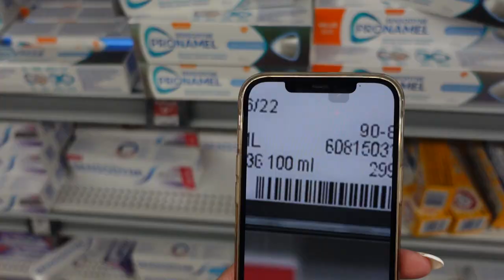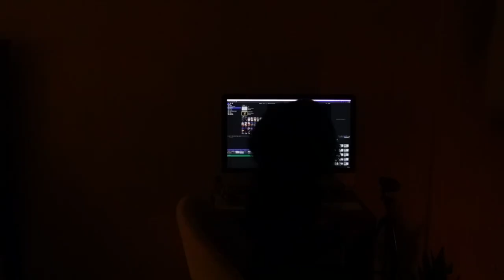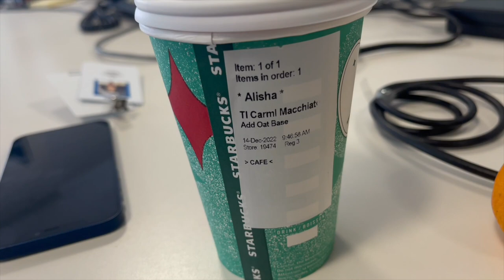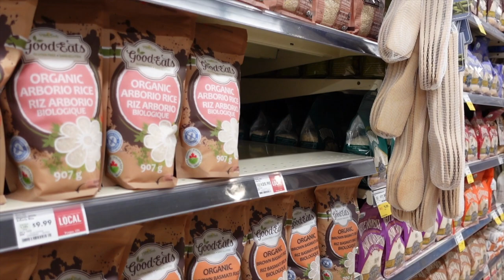VLOGMAS | Doing Too Much, New Avatar, Holiday Parties, Christmas Gifts, Life Legally Blind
This weekly vlog I get tested by life!   Spend the week with me going to Christmas parties, unboxings, unexpected moments, watched the new Avatar and more

Instagram ○ @alishainc
TikTok ○ @alishainc

◦ Intro  - 0:00
◦ Sunday - 0:10 Shopping While Blind
◦ Monday -  1:27 Gym/Sephora Haul/Pod/Curly to Straight
◦ Tuesday - 9:58 Hoochie Decisions/Holiday Lunch/Date Night
◦ Wednesday -12: 42 Bad Coffee/Lululemon Haul
◦ Thursday  - 17:18 Locked Out/Pole Class/Xmas Gifts
◦ Friday  - 21:54  Fire Alarm/Derm Appt/Struggle Candles
◦ Saturday - 26:23 Watching Avatar